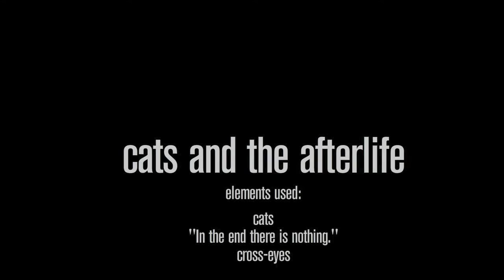Cats and the Afterlife - Insomniac 2015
The Insomniac Film Festival is a 24 hour film competition in Jamestown New York. Filmmakers are provided with a list of items, lines and concepts. Each director must choose 3 to incorporate into a short film produced in 24 hours. They drink lots of coffee.